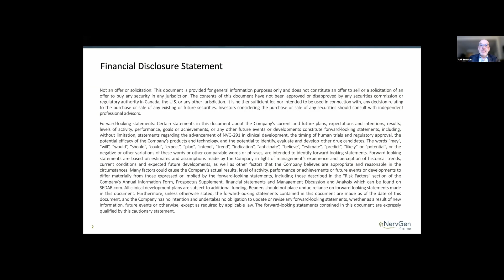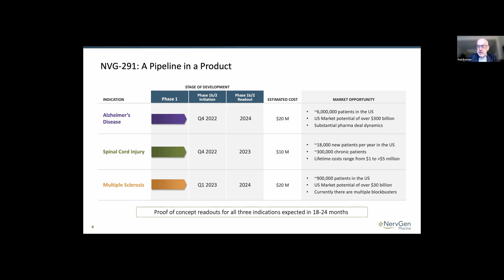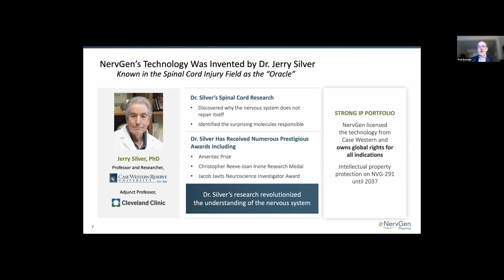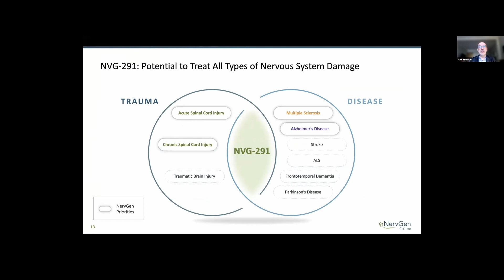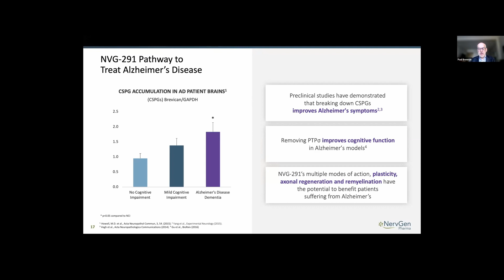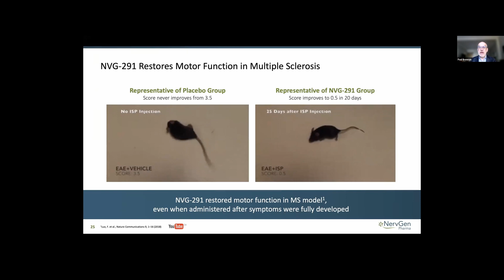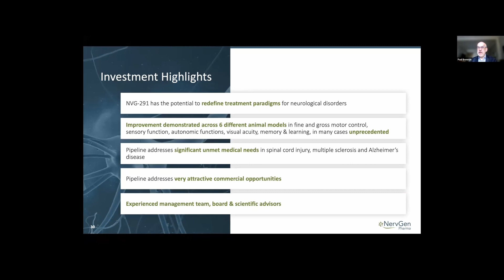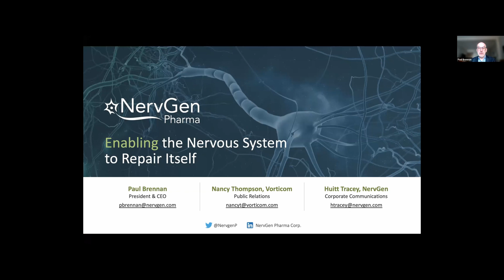3. IIF - NervGen Pharma Corp.